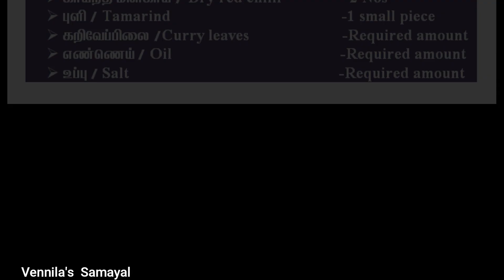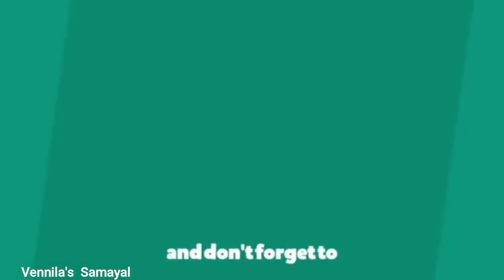Coconut Chutney |தேங்காய் சட்னி |Chutney recipes in Tamil |Side dish for Idly , Dosa |Simple Chutney